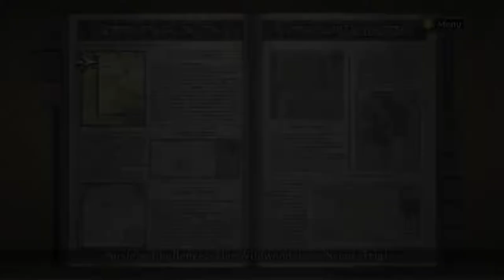Valkyria Chronicles - Prof Military Op 01 Susie's Challenge Scout Trial (A Rank)